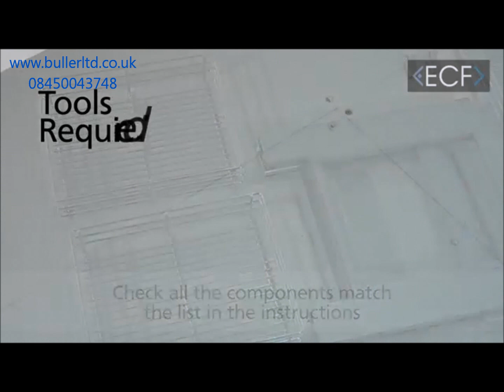Installation guide of Blind Corner Organiser also known as Magic Basket Corner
Get it for under £180 delivered!
Magic Blind Corner Optimiser for 800, 900 and1000 cabinets
No assembly to door required
Easy installation, effortless operation
Full extension of all baskets from cabinet
Optimum usage of space with ease of access
Can be used with or without corner post
Basket capacity 15kg
Total capacity 60kg
Minimum internal depth of 460mm required (at the narrowest point)